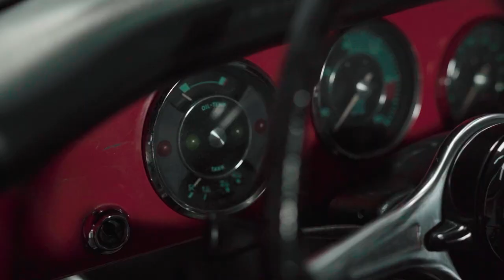Creating Dreams with Chrysanthos Tziapouras - a film by Porsche Center Cyprus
A.I. Motokinisi Ltd, the official importers, and distributors of Porsche cars, are proud to announce the launch of a video series with protagonists, the new creative leaders of Cyprus.

 As part of the communication approach for the latest Porsche models, this video series focuses on the similarities between the successes and challenges of these leaders with the brand.

 The first part of the series is launched today, a result from the collaboration of Porsche Center Cyprus and Chrysanthos Tziapouras, the Director of Chrysoullis Tziapouras Jewellery.

 The video with the title “Creating Dreams” focuses on the personal story of Chrysanthos, as one of the exceptional creative leaders of today in Cyprus and his fascination with Porsche from a young age.

More about Porsche Center Cyprus:
Porsche cars have been officially represented in Cyprus by A.I. Motokinisi Group.
Nicosia Showroom is located at Porsche Centre Cyprus and it is located just 15 minutes from the center of Nicosia. (Street Address: 15 Megaron, 2032, Nicosia)
The departments of Sales, After Sales and Porsche Service Station, are all under one roof.
Limassol showroom is conveniently located at Ayios Athanasios Area (Street Address: 58 Ayios Athanasios Avenue, 4102, Limassol)